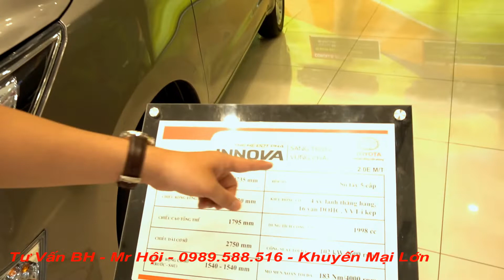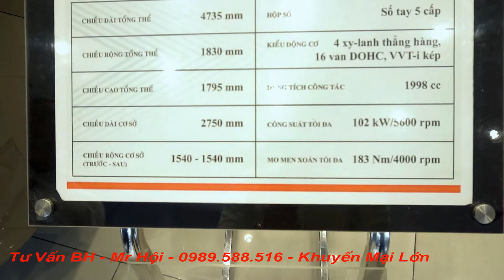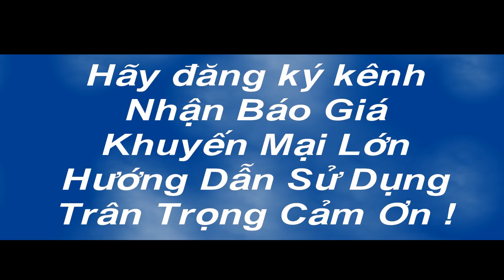🚗Khuyến Mại Lớn Toyota INOVA 2019 Vì Sao ĐỘNG CƠ lại BỀN Như Vậy,Giá Xe,Chi Phí Lăn Bánh,Tiết Kiệm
🚗Vì Sao Động Cơ Toyota INOVA lại Bền Như Vậy,Tìm Hiểu Chi Tiết Sau Đây,,Giá Xe,Chi Phí Lăn Bánh
LH ngay 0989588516 nhận báo giá Toyota Tốt Nhất 2019